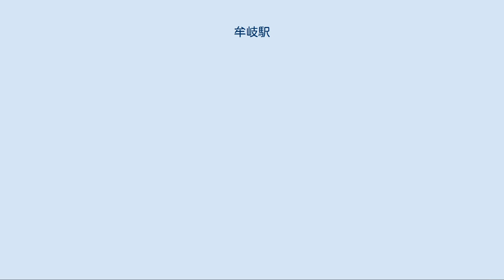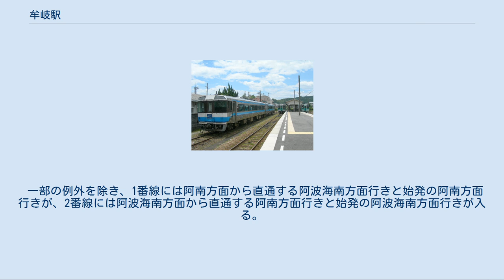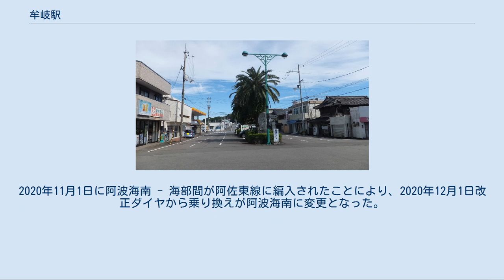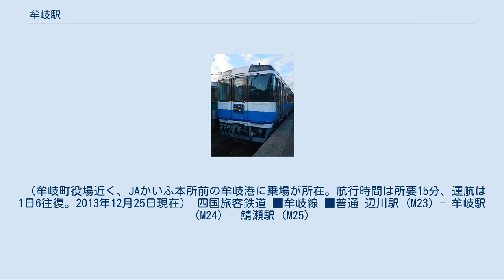牟岐駅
ホーム 全景 牟岐駅（むぎえき）は、徳島県海部郡牟岐町大字中村字本村にある、四国旅客鉄道（JR四国）牟岐線の駅。
牟岐町の代表駅である。
 2016年（平成28年）12月31日をもって全ての駅での販売が終了した、青春18きっぷの常備券が最後まで販売されていた駅のひとつでもある。
 開業当日の牟岐駅前(1942年7月1日) 特急「むろと」 島式ホーム1面2線を有する地上駅（直営駅）。
開業当時からの木造駅舎が残っている。
駅舎とホームは構内踏切で結ばれている。
近距離用の自動券売機あり（2000円札以上の高額紙幣は使用不可。なお、リニューアル前の券売機ではオレンジカードも使用可能だった）。
 かつては駅舎内の待合所にキヨスクの店舗も設置されていた。
キヨスクの閉店後もしばらくは店舗の跡が残っていたが、現在は撤去され待合所の拡張に充てられた。
 開業日から1973年9月30日まで終着駅だったこともあり、留置線がホームと駅舎の間に1本、その反対側にも3本の計4本があり、現在も車両の入れ替えや臨時列車の一時的な滞留等に使用されている。
 ホームへのアクセスは国鉄時代から海部寄りの階段の無い坂道となってはいたが（手すりは無かった）、2010年3月13日のダイヤ改正までに1500形気動車と1200形気動車（1000形気動車の改造車）対応のホームかさ上げ施工と同時にバリアフリー化工事も行い、新たに車椅子や身障者用のゆるやかな手すり付きのスロープが設けられた。
ホーム自体は20m車両4両編成まで対応しているが、日和佐寄りの1両分の長さのみ、かさ上げ未施工となっている。
 普通列車の大部分は当駅で系統分断される。
夜間滞泊も設定され、特急列車「むろと」の始発・終着駅となっている。
 当駅 - 阿波海南駅間および阿波海南駅 - 甲浦駅間の阿佐海岸鉄道はホーム有効長が3両と短い。
このため、かつて多客期に特急を増結した場合は当駅で解結が行われ、普通列車として運転されていた。
 2010年3月12日までは徳島・阿南方面からの最終列車の当駅終着は日付を跨いでいたが、2020年3月14日現在は23時14分（徳島駅21時23分発）と当日中の終着になっている。
 一部の例外を除き、1番線には阿南方面から直通する阿波海南方面行きと始発の阿南方面行きが、2番線には阿波海南方面から直通する阿南方面行きと始発の阿波海南方面行きが入る。
 なお、下り阿波海南・海部方面へは1992年3月26日の阿佐海岸鉄道阿佐東線（海部 - 甲浦間）開業直後は昼間の列車も甲浦まで直通し、近年では朝の2往復が直通していたが、2019年3月16日改正ダイヤからは全て海部で乗り換えとなった。
2020年11月1日に阿波海南 - 海部間が阿佐東線に編入されたことにより、2020年12月1日改正ダイヤから乗り換えが阿波海南に変更となった。
 また、上り阿南方面へは基本的には徳島駅までだが、その先の鳴門線鳴門駅行が1本（当駅5時50分発）と、高徳線板野駅行が2本（同17時41分発と20時51分発）ある。
 駅前 1日平均乗車人員は下記の通り。
 徳島バス南部 （駅から約200メートル 徳島バス南部牟岐営業所前） ※阿南駅～甲浦間のみ途中乗降可能。
 （牟岐町役場近く、JAかいふ本所前の牟岐港に乗場が所在。航行時間は所要15分、運航は1日6往復。2013年12月25日現在） 四国旅客鉄道 ■牟岐線 ■普通 辺川駅 (M23) - 牟岐駅 (M24) - 鯖瀬駅 (M25)